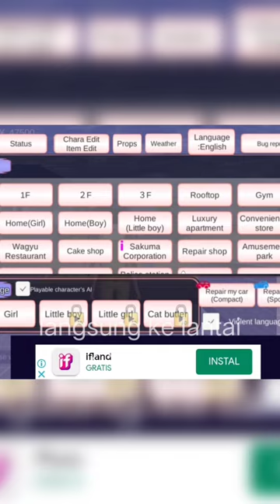mission sakura school simulator - defeat 5 Monkfish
misi sakura school simulator - defeat 5 Monkfish